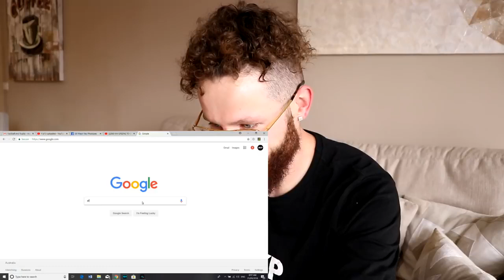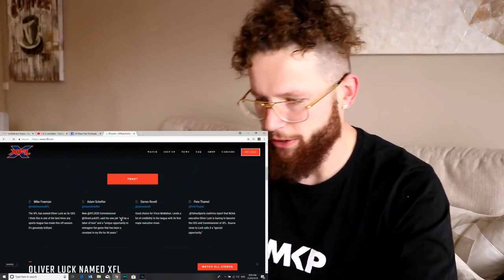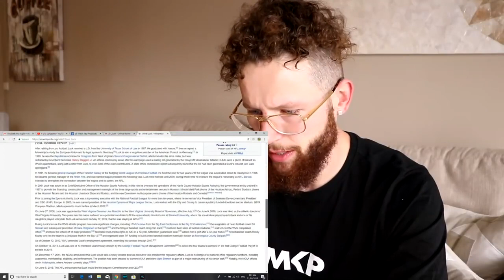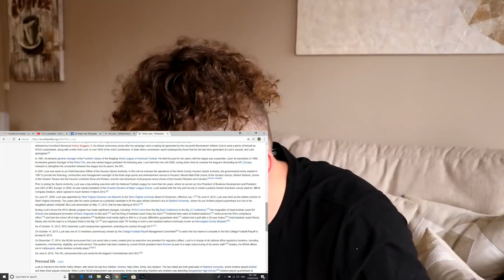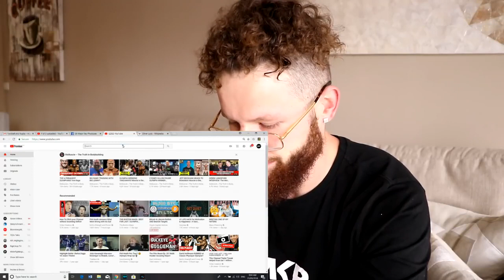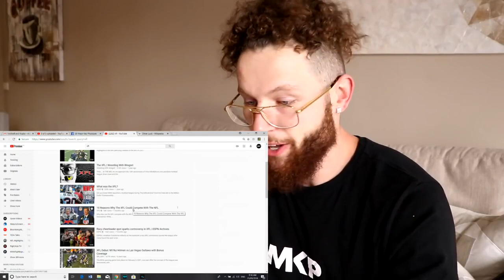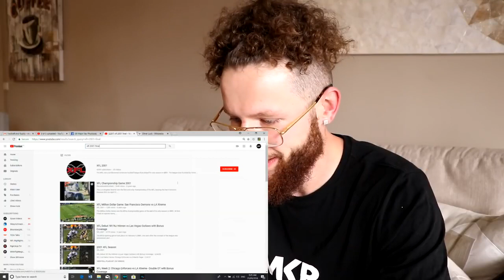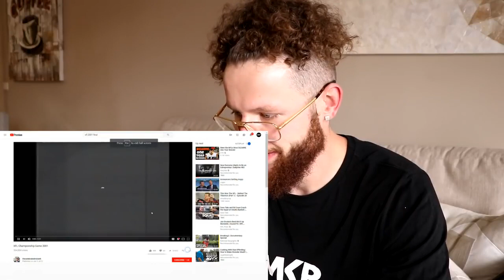Rugby Player Reacts to Vince McMahon and The XFL 2020!